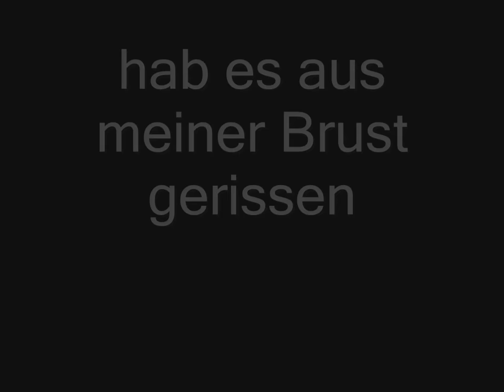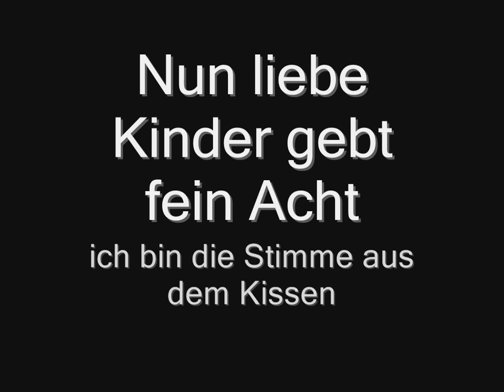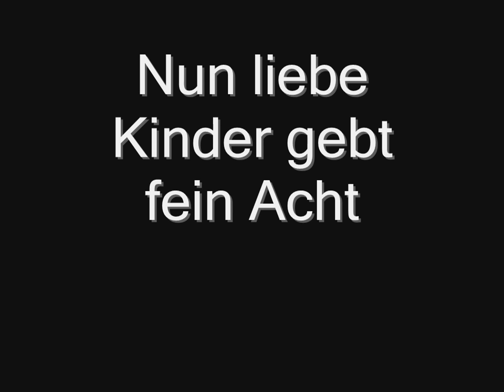Rammstein - Mein Herz Brennt (lyrics) HD